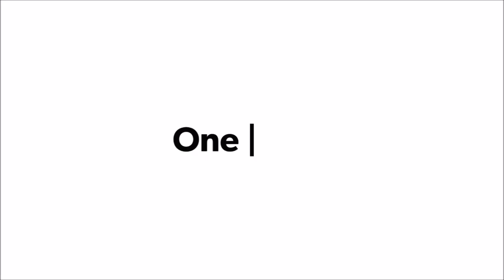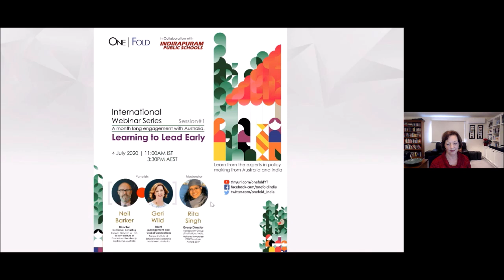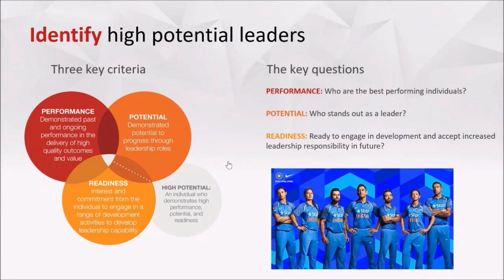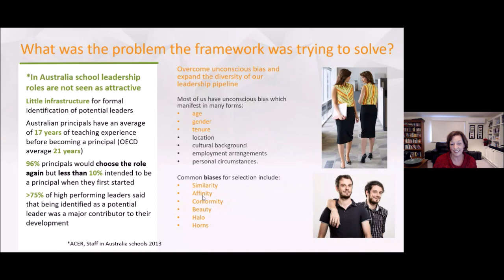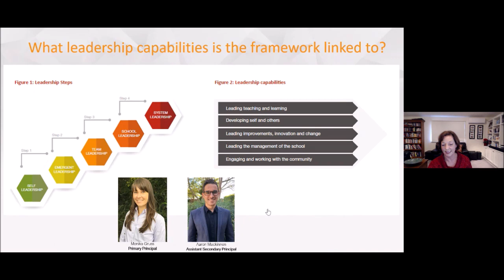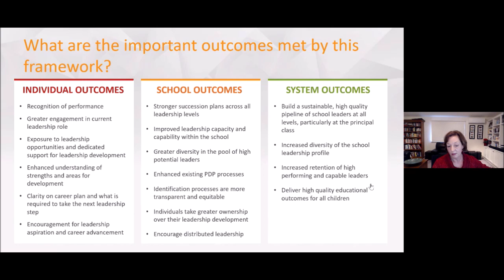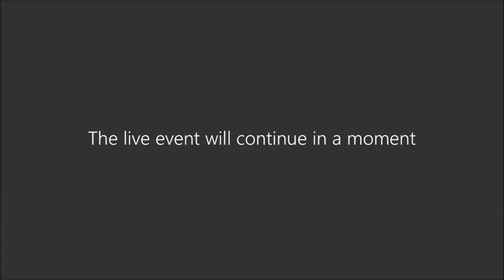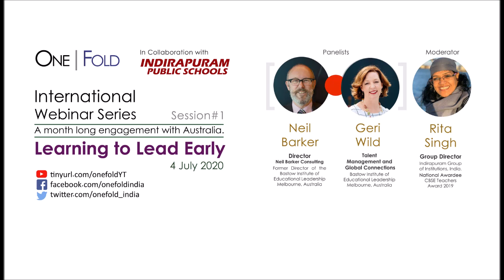Learning to Lead Early | OneFold Live | India - Australia Webinar Series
OneFold Live
A Webinar Series aimed towards Leadership, Education, and Different aspects between India and Australia with changing scenarios.

Our eminent panelists for the live discussion:
Neil Barker - Director, Neil Barker Consulting. Former Director, Bastow Institute of Educational Leadership, Melbourne, Australia

Geri Wild - Talent management & Global Connections, Bastow Institute of Educational Leadership, Melbourne, Australia

The session will be moderated by Mrs. Rita Singh - Group Director, Indirapuram Group Of Institutions, Delhi, India.

Starting Music by Youtube Music Library